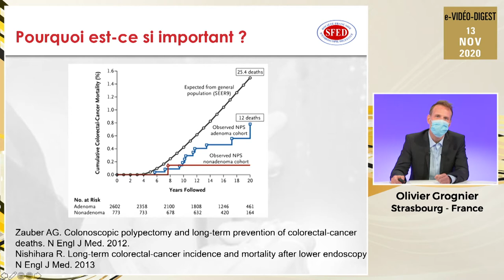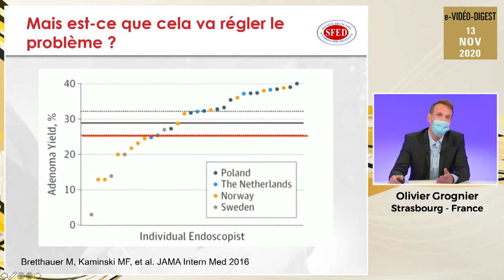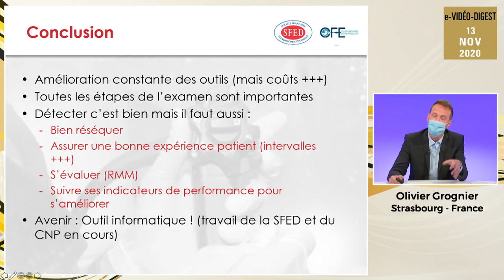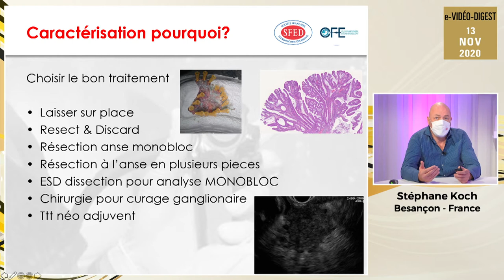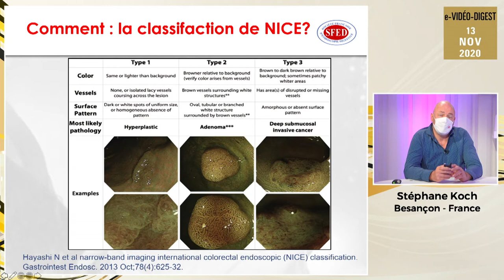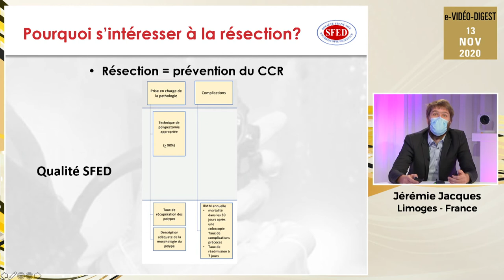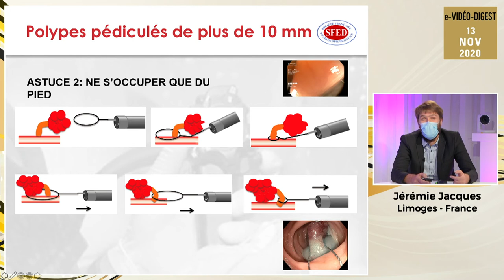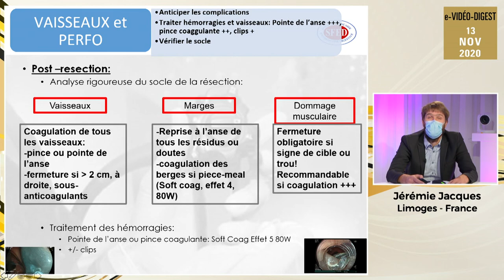De la détection à la résection des polypes colo-rectaux : est-il possible de s'améliorer ?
Symposium professionnel au congrès de la SFED e-Vidéo-Digest du 13 novembre 2020.
* Comment améliorer son taux de détection des adénomes (TDA) ?, par le Docteur Olivier GRONIER (qui est aussi modérateur de la session)
* Comment prédire le cancer sur une lésion et guider le traitement ?, par le Docteur Stéphane KOCH
* Comment améliorer sa technique de résection ?, par le Docteur Jérémie JACQUES.